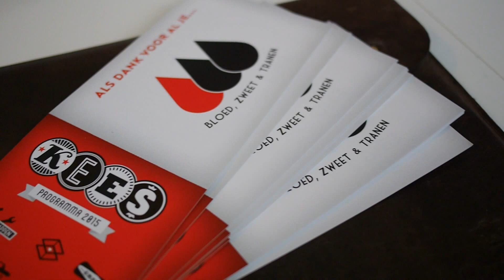Aandeel in Elkaar Kees